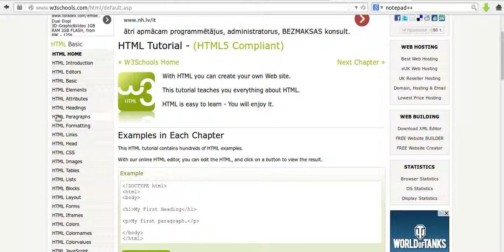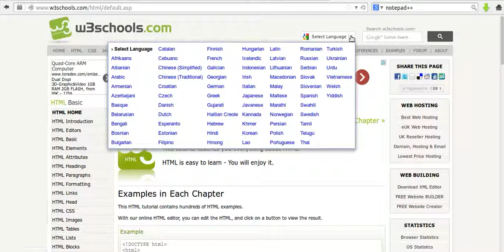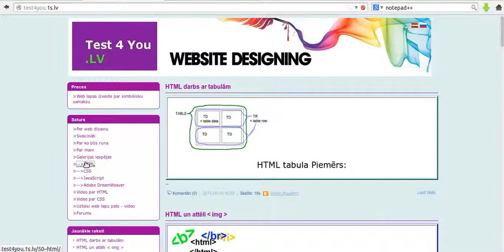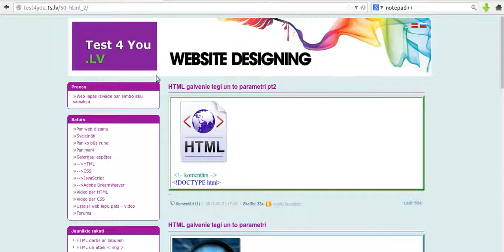Intro, Par w3schools.com vietnes izmantošanu un test4you.1s.lv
HTML teorija iesācējiem, kā izveidot mājas lapu, test4you.1s.lv